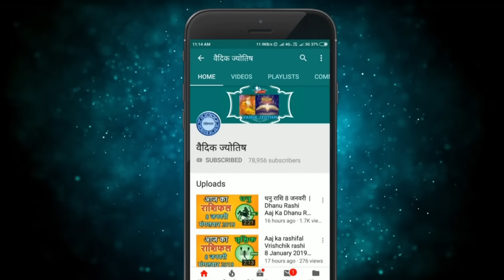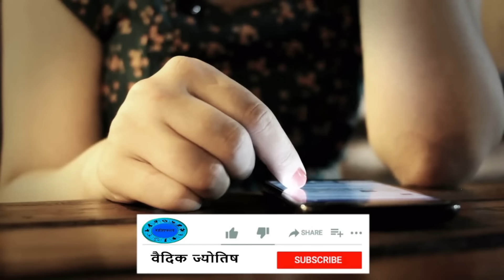तुला राशि 27 दिसंबर बुधवार | Tula Rashi 27 December 2023 | Aaj Ka Tula Rashifal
@वैदिक ज्योतिष
27  December tula rashi
tula rashiDecember 2023
Dainik Rashifal,Horoscope,Astrology
27   दिसंबर  तुला राशि
आज का राशिफल तुला राशि
तुला राशिफल